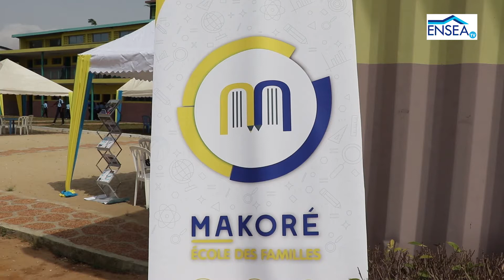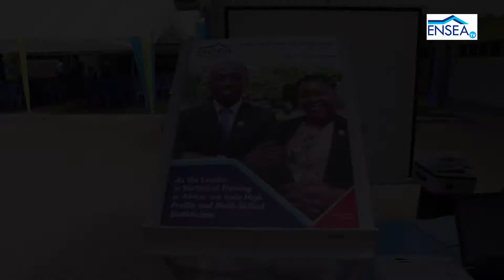ENSEA: JOURNÉE CARRIERE A MAKORE